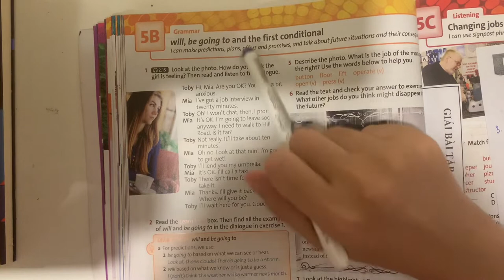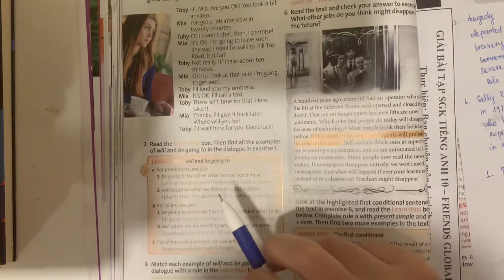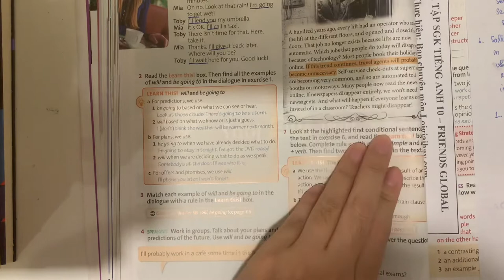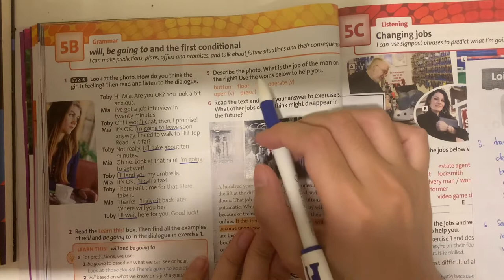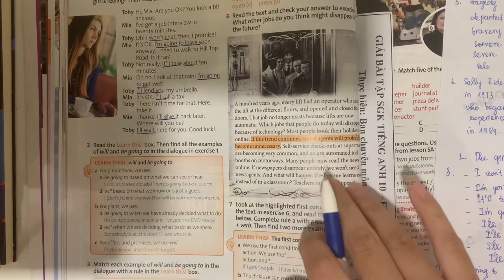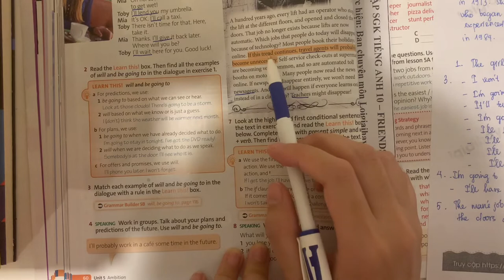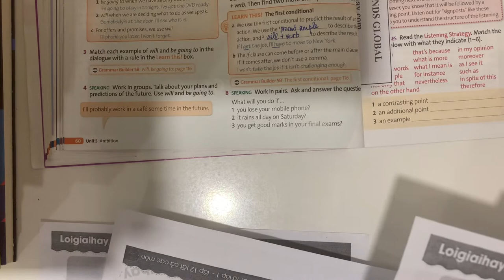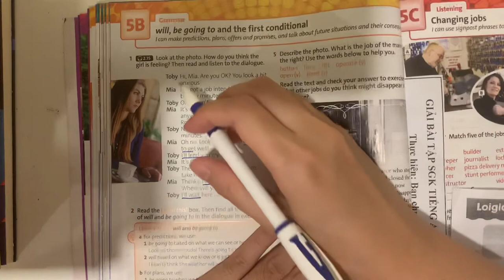5B. Grammar - Unit 5. Ambition - Tiếng Anh 10 Friends Global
Giải Tiếng Anh 10 Unit 5 5B. Grammar với lời giải chi tiết, ngắn gọn nhất sẽ giúp các em nắm bắt các kiến thức cơ bản và nâng cao một cách nhanh nhất